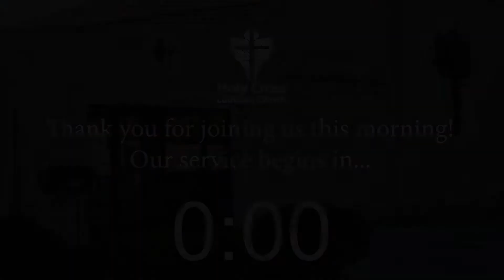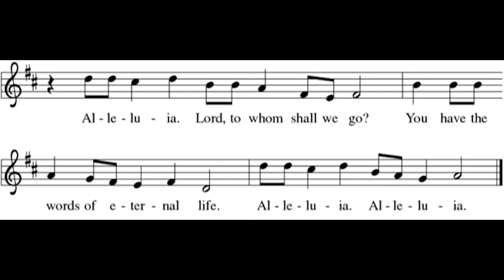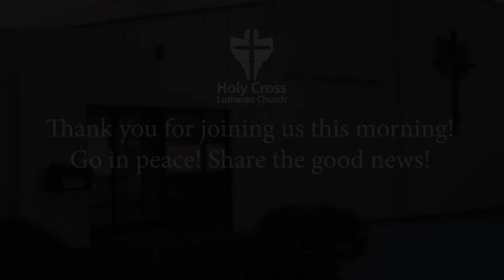Digital Service (August 23rd, 2020)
With a reading from Marla Hoole Vinopal and special music from Paul Freeman!